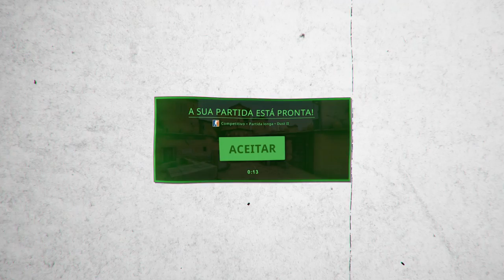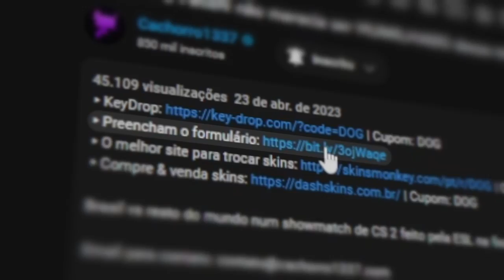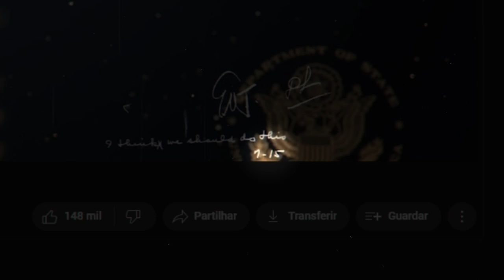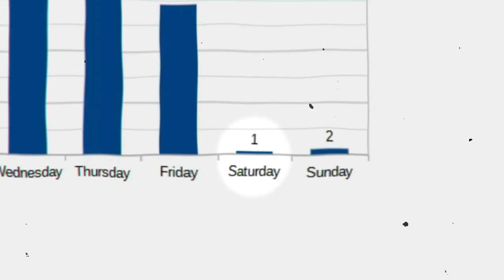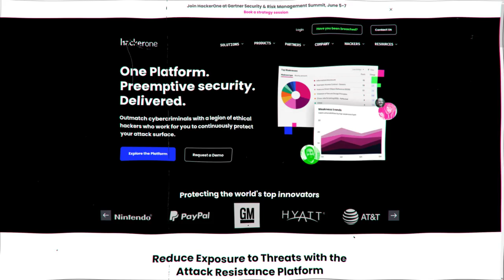Data de lançamento do CS 2... VALVE VAZOU FOI TUDO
A Valve apode ter vazado algumas pistas sobre possíveis datas para o lançamento do novo CS 2.